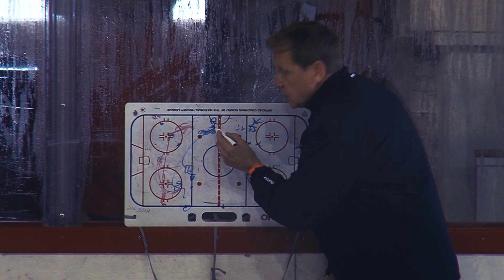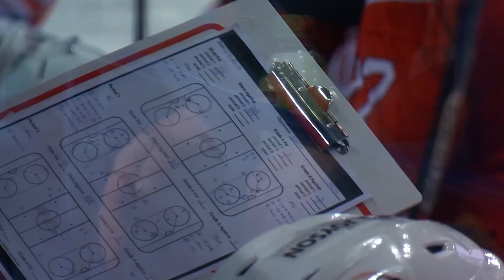"Be akarunk jutni a rájátszásba" | Napos Oldal magazin | 72. adás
A Napos Oldal magazin 72. adásában a DVTK Jegesmedvék kispadjára visszatérő Glen Hanlon volt a stáb beszélgetőpartnere. Érdemes megnézni a videót, ha lemaradtál róla!